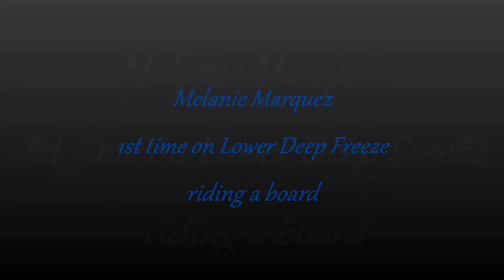Mel on a board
3 years on the hill and now ski's, and ride's. She will progress and be awesome! oh yea and she volunteers with us coaching adaptive snow sports. BAM!